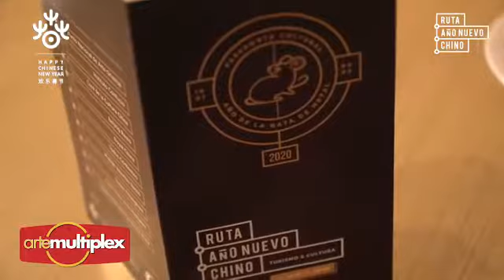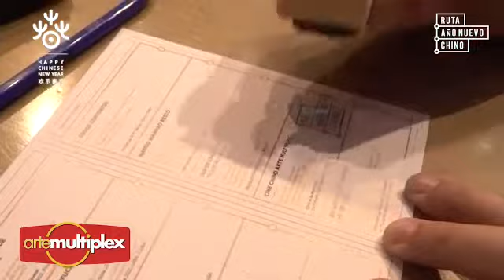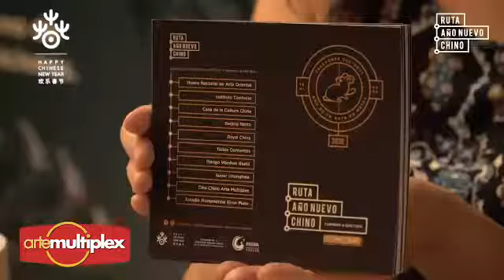Cine arte Multiplex Estación de la ruta del año nuevo Chino